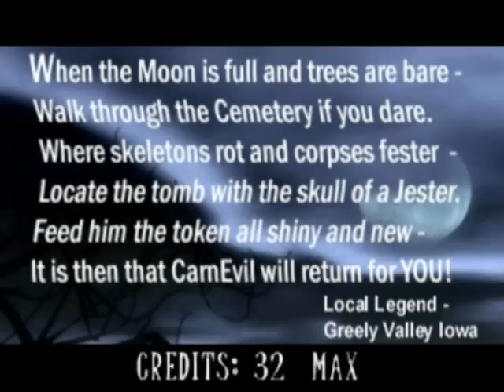CarnEvil - Introduction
This is the Introduction of the arcade game CarnEvil. Mame32UI v0.125 was used to play this game and Fraps was used to record it.

My Computer Specifications:

CASE: Antec Full Tower
PSU: OCZ Gamexstream 600W Power Supply Unit
MOBO: Gigabyte P45 UD3P Motherboard
RAM: OCZ Platinum Edition 4GB (2 x 2GB) DDR 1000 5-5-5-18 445 MHz @ 2.1V
CPU: Intel Core 2 Quad Q9650 @ 4 GHz (4005 MHz; at 1.42V)
GPU: XFX ATI Radeon HD 5870 1 GB @ 900/1250
Hard Drive 1: Western Digital 250 GB Sata II 16 MB Cache Hard Drive 2: Western Digital 1000 GB (1 TB) Sata II 32 MB Cache Hard drive
Sound: Sound Blaster X-Fi Xtreme Gamer with X-Ram

CarnEvil is a rail shooter arcade game using a light gun. Released by Midway Games on October 31 (Halloween), 1998, CarnEvil is noted for its graphic content and strong lifelike violence which was peppered with heavy amounts of black humor. CarnEvil is a portmanteau of "The Carnival of Evil" and was inspired by the 1962 movie Carnival of Souls. It is the most successful light gun style game produced by Midway Games.